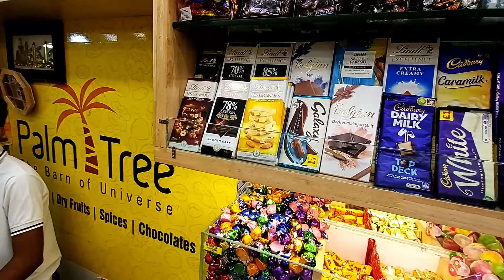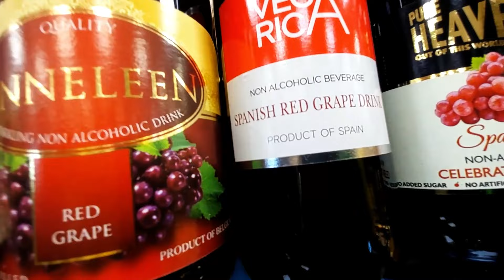Kochi City | Palm Tree | Nuts, Dry Fruits, Spices , Imported Dates | Commercial Capital of Kerala🌴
Kochi City | Dates | Nuts | Dry Fruits | Spices | Chocolates | Commercial capital of Kerala🌴

Kochi is a major port city in India and has been a significant trade centre for centuries. Even though it has a history dating back to thousands of years, it is mainly noted for its natural beauty. From beaches to backwaters and hills to forests, it has everything that allures tourists from all over the country. Therefore, over a period of time, Kochi has become of the most-visited tourist destination in South India.

| PALM TREE | Sumit Travel & Food Vlogs |

Hi, today’s video is all about exploring Kochi at Broadway Market (  PALM TREE )

🌟  PALM TREE 🌟
Opp : GCDA,Shanmugam Road,Chamber Road,Marine Drive,Ernakulam - 31

Share your feedback in the comments section :)